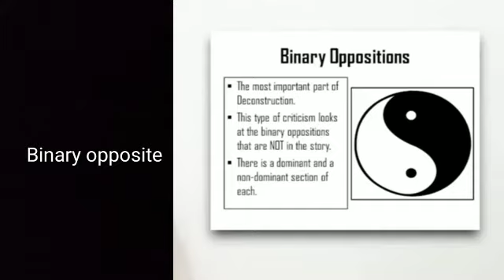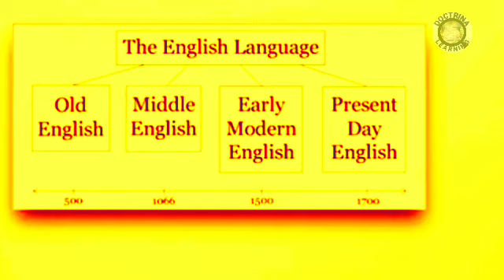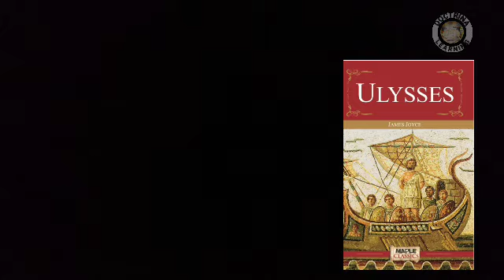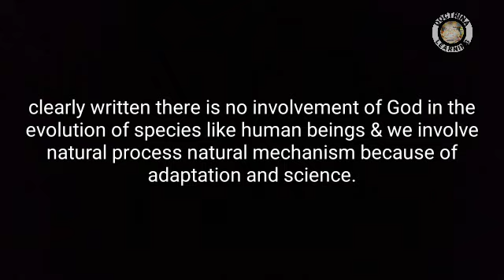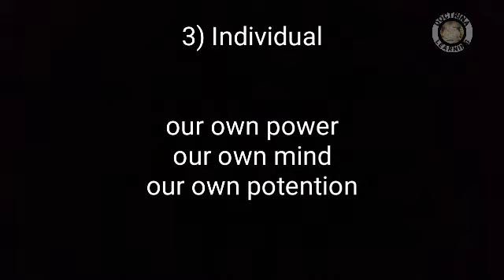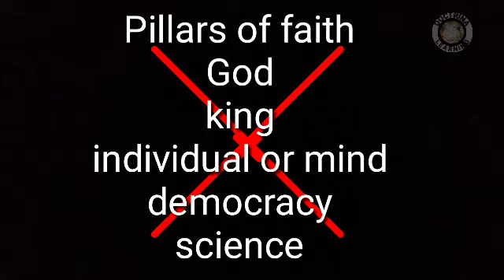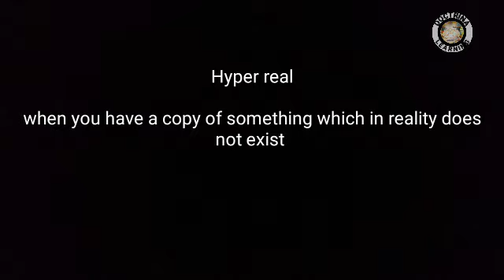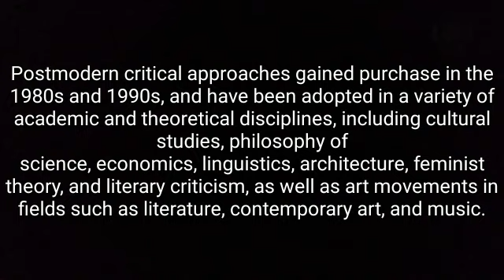Modernism & Postmodernism in Malayalam, Factors lead to Modernism and Postmodernism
(It's a imitated video... only for the educational purpose.Dear friends The credits of this video goes to:

some Literary works of famous writers
and,
YouTube videos, mainly
ARPITA KARWA's video

Iam very impressed about Arpita karwa's video..I considered she is my teacher...and She is famed icon and My role model in teaching...am very interested in her class.. I loved your way of teaching. May God bless you ma'am 😊...

 actually some of my friends requested me(watsap) to translate some videos that they prefer...so in this video, I borrowed some of your valuable points to teach some malayali students I am requested to do so!!
She agreed to do so...
thankyou ma'am 😊

And I requested her to do so!!